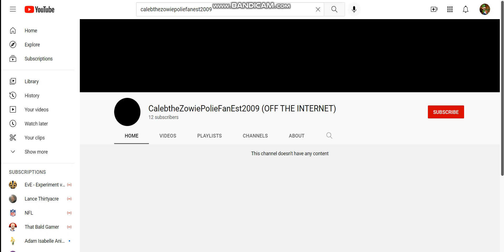Day 20: CalebtheZowiePolieFanEst2009 JUST GOT OFF THE INTERNET!!!!!